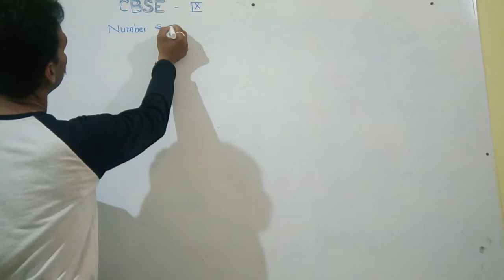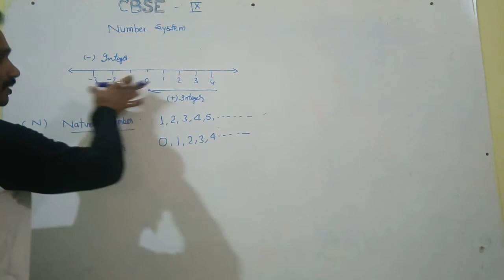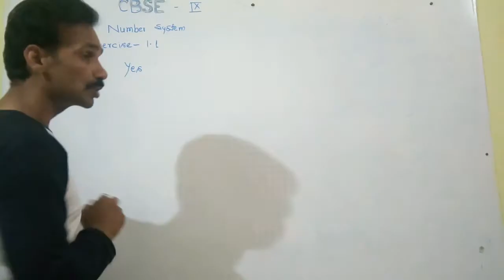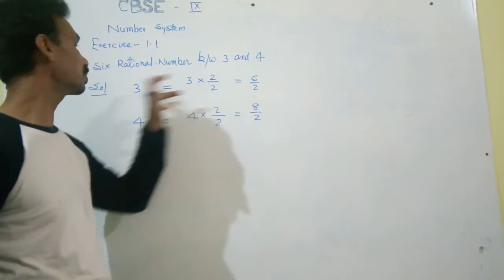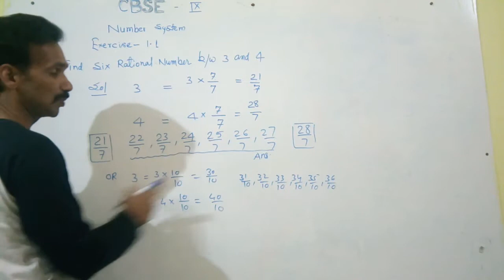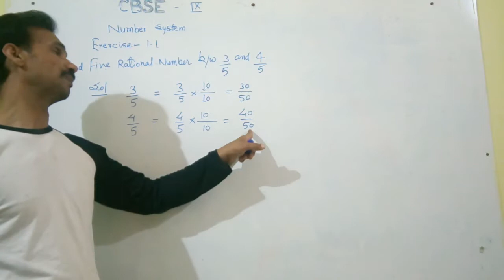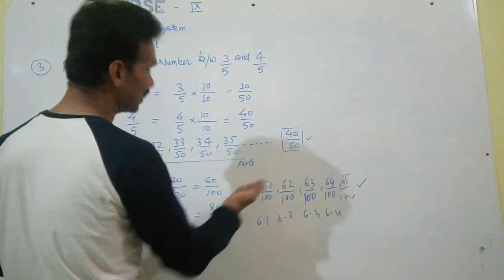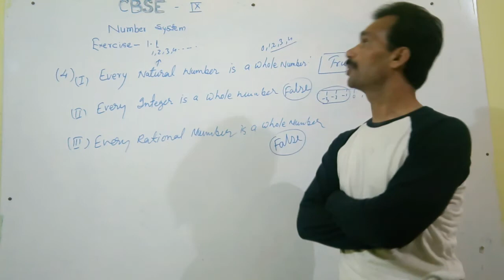CBSE class 9th exercise 9.1 Q.no 1to4